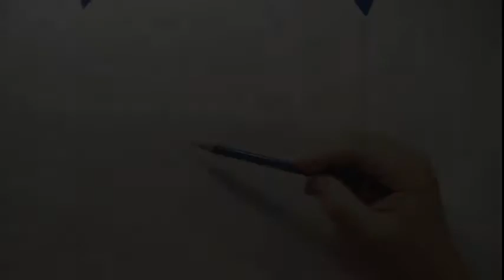Speedpaint - Rick Grimes - The Walking Dead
In honor of The Walking Dead premiering this weekend I've decided to draw one of my favorite zombie decapitating heroes! Thanks! :)